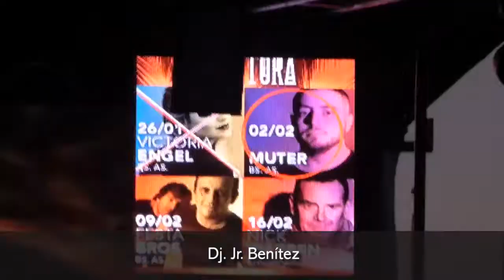Reviví la 4ta edición de la Electronic Sunset en el complejo La aventura